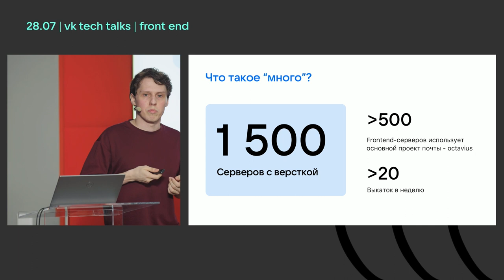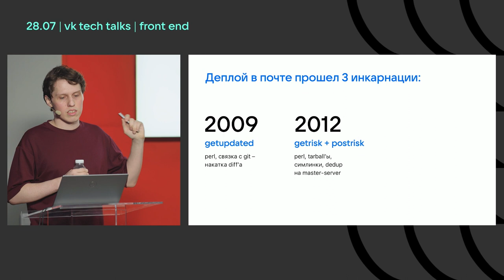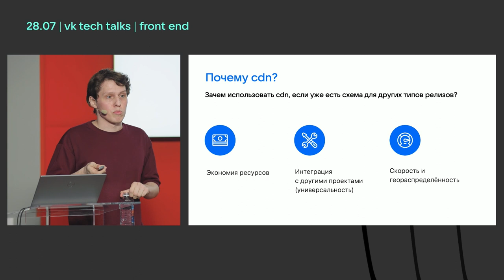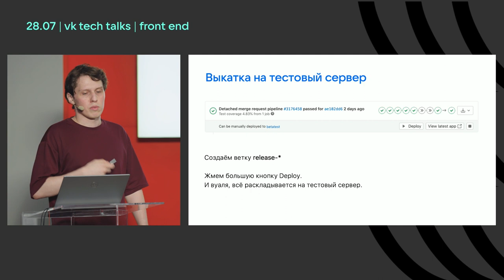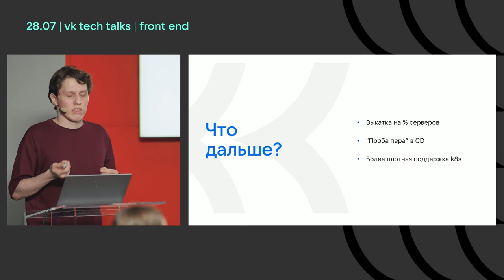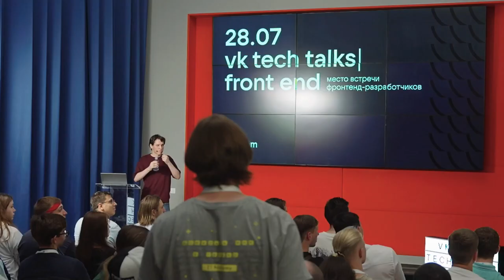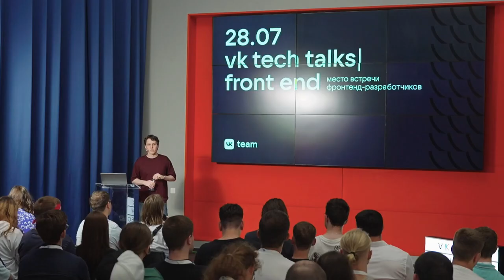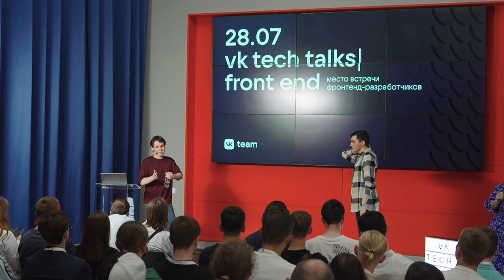Безопасный деплой на тысячи серверов / Юрий Голубев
VK Tech Talks · Front End. 28 июля 2022. Москва, офис Skylight.

Как деплоить десятки релизов фронтенда на тысячи серверов и при этом спокойно спать по ночам.